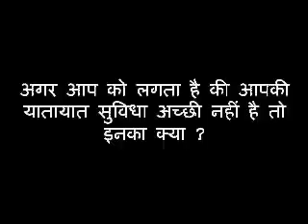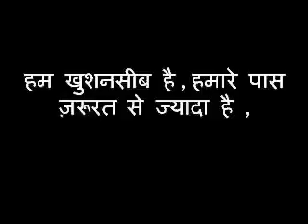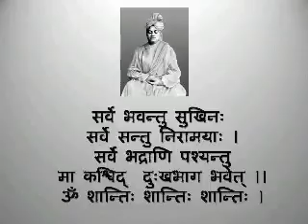Swati rajput(106)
Manoj